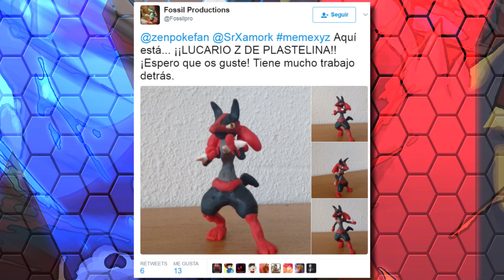El Gen Z es... ¡¿MORTAL?! - Pokémon XYZ #15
REGLAS DE LA SERIE:
1. Nuzlocke con Pokémon Randomizados.
2. Boost de dificultad: +30%
3. Primera captura/segunda captura
4. Bloqueo de equipo: 1ª Medalla, 4ªMedalla y 7ªMedalla
5. Si encontramos un Máximo Revivir, podemos revivir a un Pokémon de la caja de muertos.
6. No está permitido capturar Legendarios UBERS, sí legendarios de la Tier OU e inferior.

MÁS COSITAS IMPORTANTES
¡¡En el Hashtag MemeXYZ de Twitter podéis enviar Fotos viendo nuestra serie, o memes de los episodios, y saldrán en futuros episodios!! ¡¡Animáos a hacerlos!! ^^
¡¡Los motes los escogeremos entre los comentarios de nuestros vídeos, así que comentad cosas sobre la serie para tener más posibilidades!!

EL GEN Z SE EXPANDE... ESTÁ EN NUESTRA MANO DETENERLO Y CONTROLARLO... KALOS NOS NECESITA... ¿NOS ACOMPAÑÁIS?

La música tipo Remix de temas de pokémon que suelo usar en mis grindeos son del canal de Pokeli